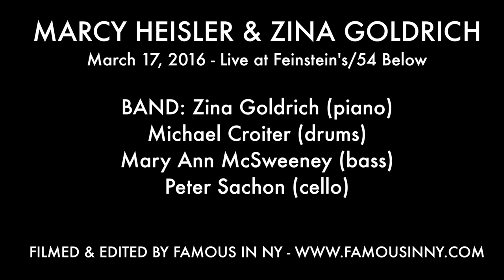Jazmin Grace - "One True Love" (Marcy Heisler & Zina Goldrich)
MARCY HEISLER & ZINA GOLDRICH

BAND: Zina Goldrich (piano)
Michael Croiter (drums)
Mary Ann McSweeney (bass)
Peter Sachon (cello)